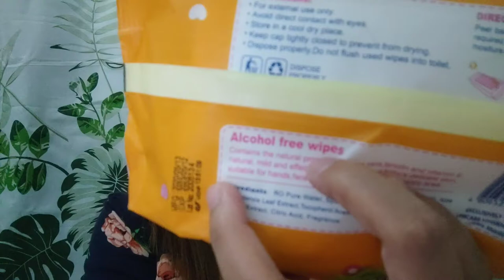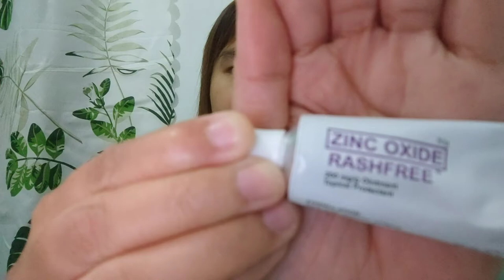Most Used BABY ESSENTIALS | for TIPID MOMMIES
In this video, we listed down those affordable baby essentials we usually used...Hope you like it!

P.S. Bare with me in this video guys..mejo hininaan ko kasi ang voice ko dahil tulog na abg baby ko..😁

We hope to see you on our next video...

LOVE LOTS!

Credits:
Track: Seashore by Limujii